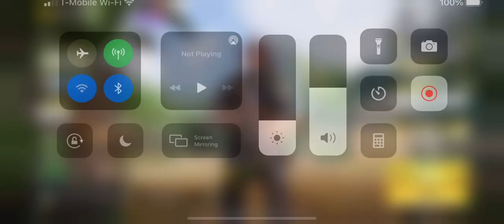Ranking with Dr-h in Cod mobile